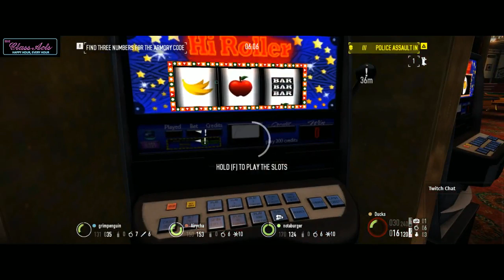Not your Grandma's Golden Shower